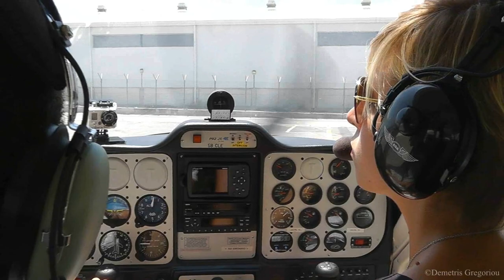Tecnam P92|Cockpit Landing at Larnaca|Short VFR Flight|Female pilot in action!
Get in the cockpit of the Tecnam P92 JS high wing LSA and watch a female pilot/ flight instructor in action as she smoothly lands the Tecnam after a short VFR flight! Join Theresa and Demetris and fly from your computer! Enjoy the landing from three different views, and listen to the ATC and pilot communications as well!

Cameras and mounts used:

-Panasonic HDC-SD90 (@ 1080p), mounted using a Velbon DV-7000 tripod at the baggage area of the cockpit
-Gopro HD Hero 1 (@ Mode 4 960p), mounted using its original mount (which came in its box) and stuck on the dashboard with blu-tac
-Canon Digital Ixus 100is (@ 720p), stuck on the glass above my head using a suction cup mount similar to the Panavise 809

Audio recording method:
-Wired lavalier microphone under headset earcup. Audio recorded using a Sony ICD AX-412 Digital Sound Recorder.
No external microphone was used with the HDC-SD90.